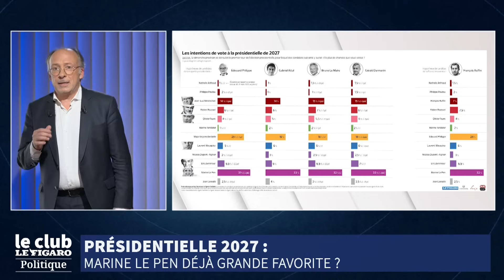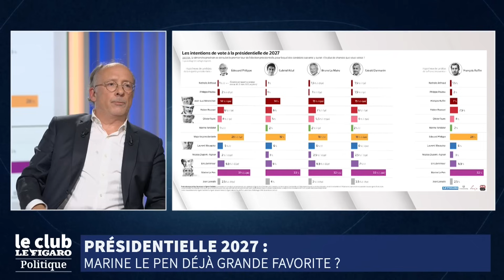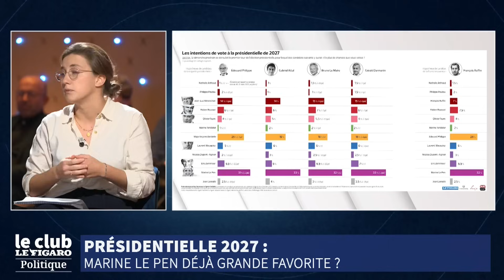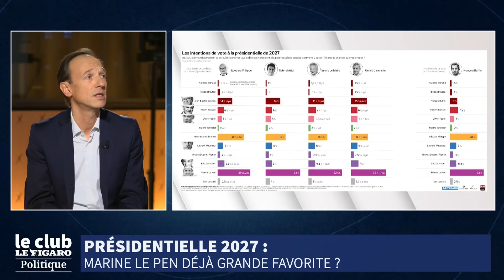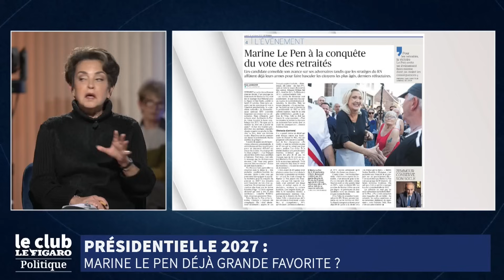Marine Le Pen déjà grande favorite pour 2027 ?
Marine Le Pen déjà grande favorite pour 2027 ?  Suivez Le Club Le Figaro Politique présenté par Yves Thréard. Avec Wally Bordas, Claire Conruyt, Judith Waintraub et Frédéric Micheau.